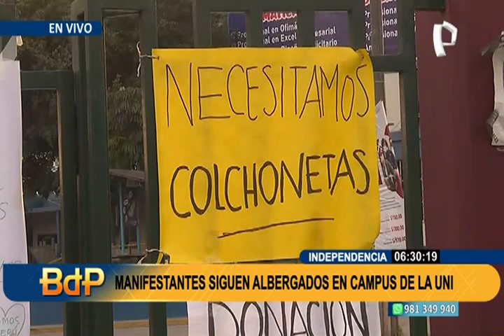UNI: estudiantes de regiones albergados abandonaron campus (2/2)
Hasta la puerta N°3 de la Universidad Nacional de Ingeniería (UNI) llegó un equipo de Buenos Días Perú para conocer el escenario en que se encuentra el campus universitario, luego de que el rector acogiera a decenas de estudiantes provenientes de otras regiones dispuestos a marchar contra el gobierno de Dina Boluarte.

Según indicó personal de seguridad de la casa de estudios superiores, a esta hora ya no hay ningún manifestante albergado en el coliseo universitario. Al parecer los mencionados alumnos se habrían retirado a las 10 p.m. de ayer domingo 22 de enero.

Incluso, hace unos minutos se procedió con el retiro de carteles alusivos a la solicitud de donativos en solidaridad con los estudiantes de regiones que habían sido alojados en el campus.